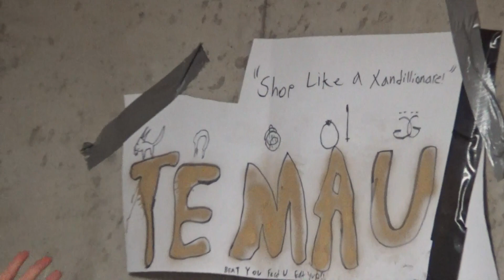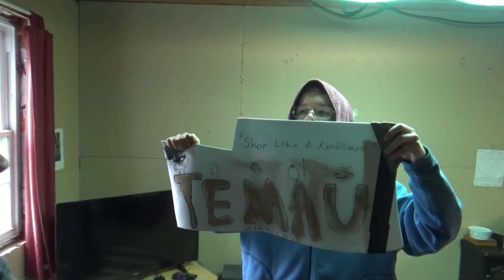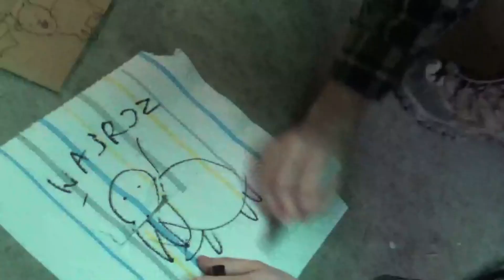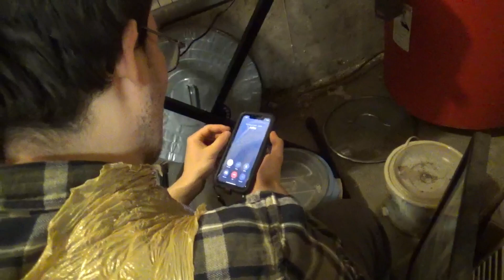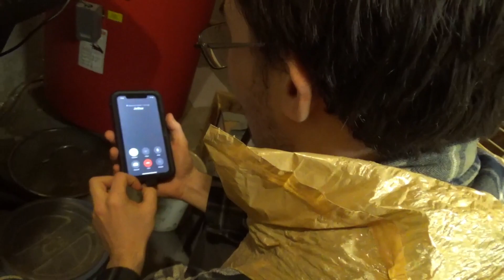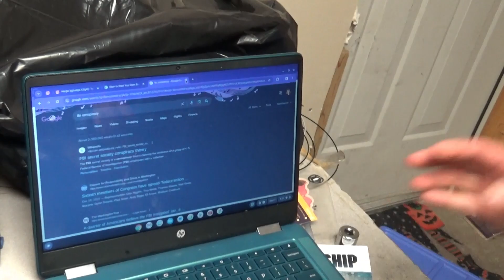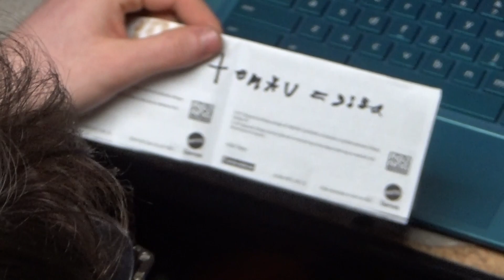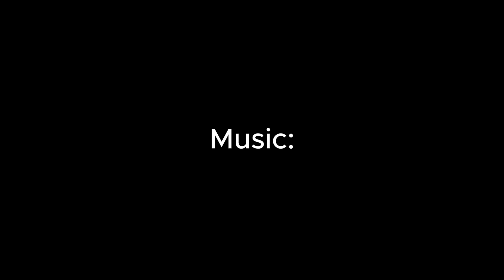Helga's Workshop Ep. 4 S.1 "Rise Of Temau"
Find out where Helga's been and what she plans to do next.